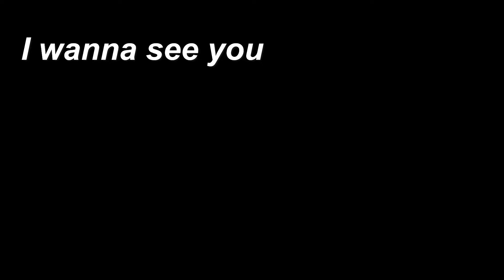BYE BYE BYE - Arcane Odyssey Gun User Montage - Season 2 Part 2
Aint no lie baby, BYE BYE BYE.